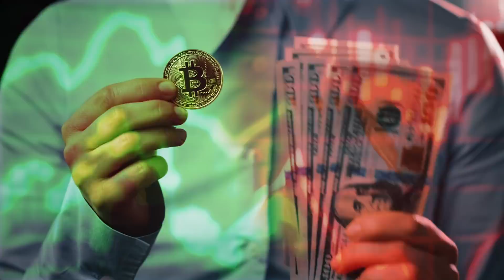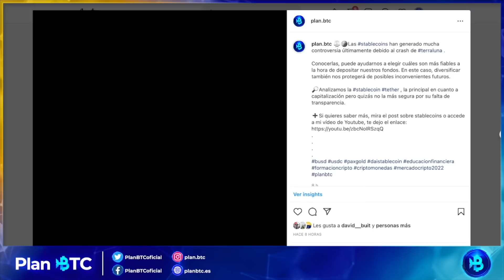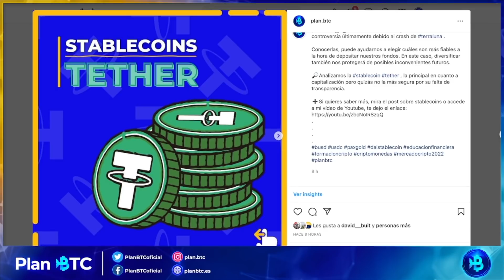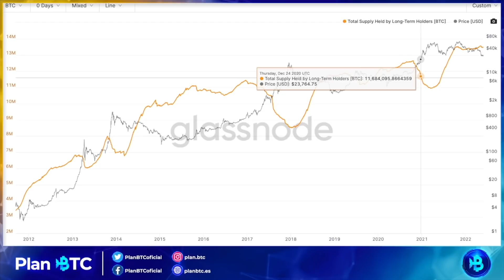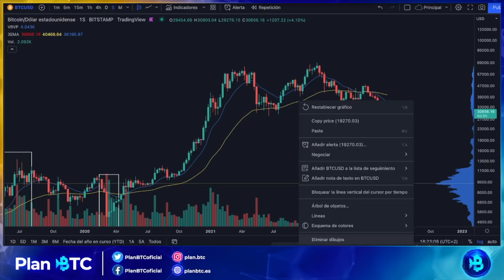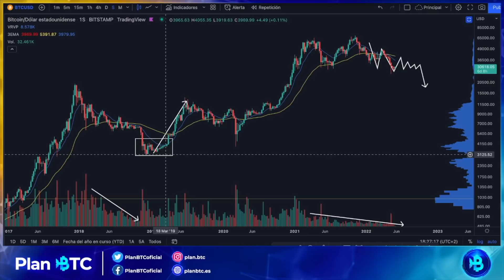✅ANÁLISIS DE VOLUMEN EN BITCOIN DA UNA POTENCIAL SEÑAL ALCISTA✅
¡Amig@s gracias por confiar en Plan BTC!
Si quieres apoyar el canal deja un like, tu opinión en los comentarios o comparte el contenido con tus familiares y amig@s.

💥¡Si quieres formar parte de la Comunidad Plan BTC visita nuestra web!

El contenido del canal se basa en análisis personales y subjetivos  ¡Úsalo únicamente como fuente de información!

Se habla mucho más de los éxitos que de los fracasos, pero el verdadero éxito es sobreponerte a los fracasos. ¡El dinero viene y va en los mercados! Una rígida gestión de riesgo es lo que nos va a permitir mantenernos hasta consolidarnos como inversores.

Amig@s... ¡Vamos para allá!